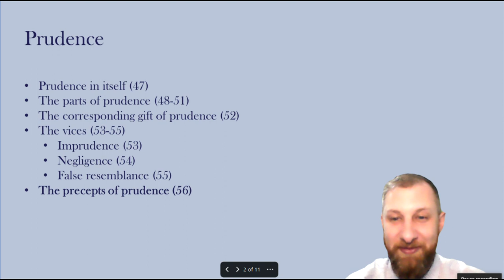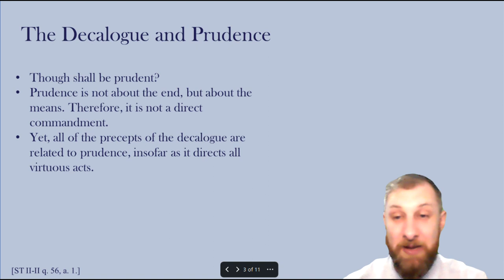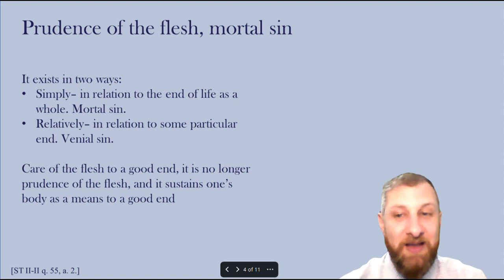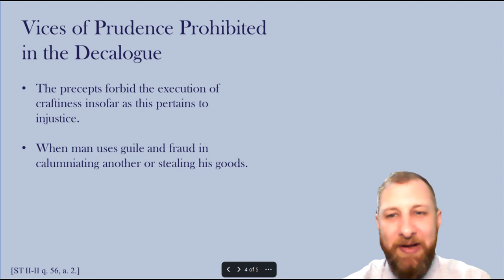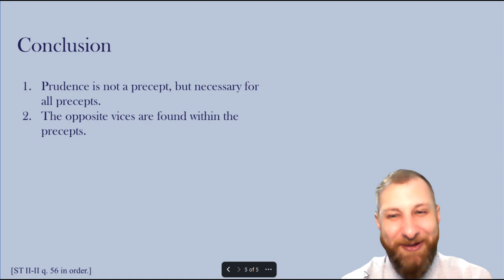What are the Precepts Relating to Prudence? The Summa Theologica explained, question 56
Dr. Thibault discusses the precepts relating to prudence,  question 56 of St. Thomas Aquinas' secunda secundae.
Questions of Prudence  (47-56).

The precepts concerning prudence (56).